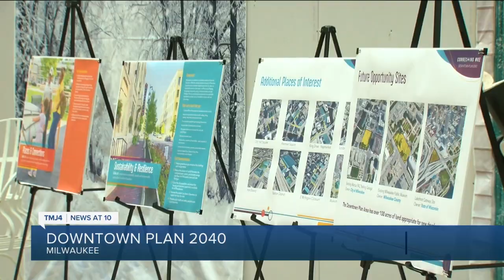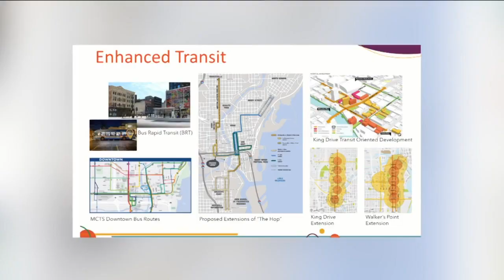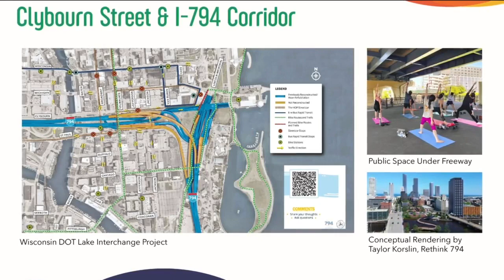A glimpse into the future of downtown Milwaukee 20 years from now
Milwaukee city leaders and the downtown business improvement district have been working on plans to reimagine the downtown area over the next two decades.

They welcomed public input during an open house on Wednesday and shared what they have come up with so far drawing dozens of people. Project leaders are looking at the potential in everything from housing to business to public space.

Early ideas included redesigning the areas near Water Street and Juneau Avenue, along with Kilbourn and Plankinton by widening sidewalks, adding protected bike lanes, and narrowing car lanes to make space for bigger bus shelters.